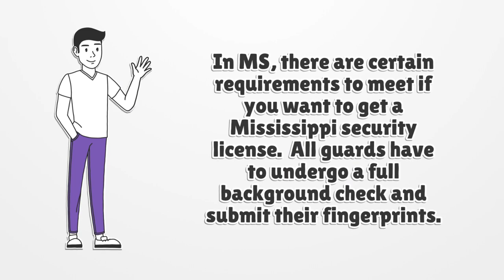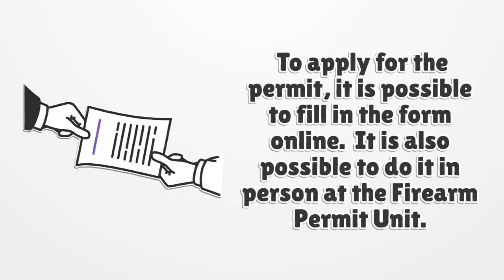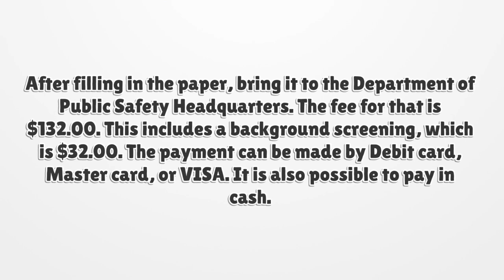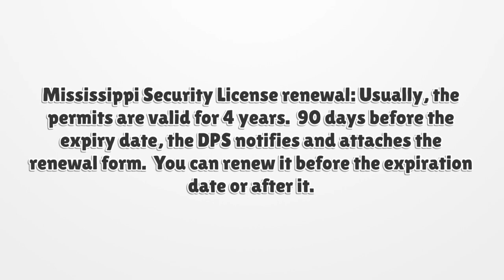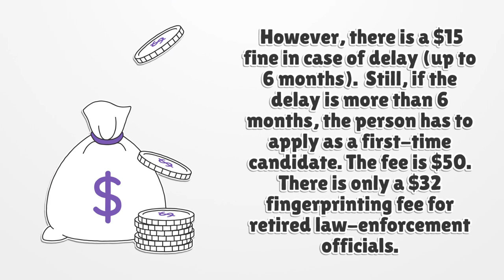Mississippi Security License - What You need to get started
If you want to get a Mississippi Security License, you should know there is no general license. Here you can find how to apply for your license.